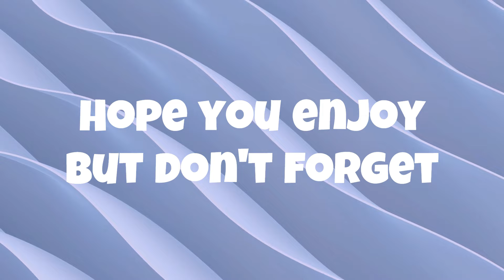LILITH is back!! EPS.7 | Borderlands 2 100% Mission Playthrough